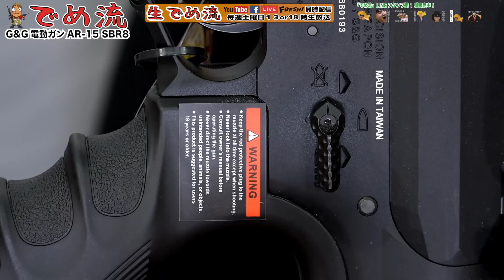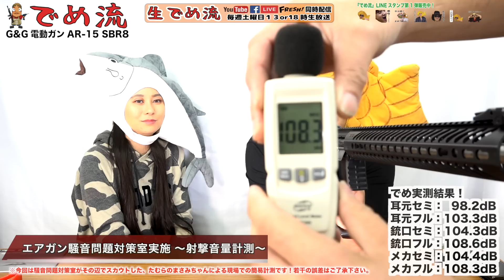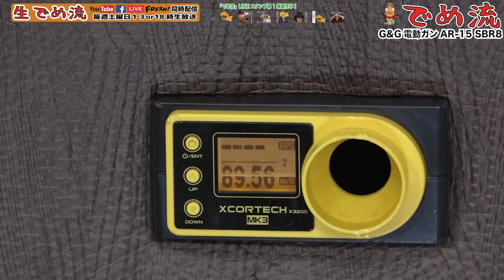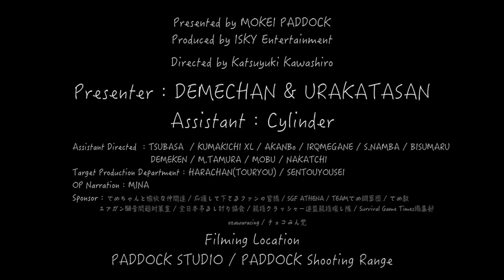【でめ流】G&G AR 15 SBR8 電動ガン ETU MOSFET G2【でめちゃんのエアガン＆ミリタリーレビュー】助手・紫鈴蛇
【でめ流】G&G AR 15 SBR8 電動ガン ETU MOSFET G2編

G&G電動ガンAR-15 SBR8はSeekins Precision社の正規ライセンスにより外観をリアルに再現！16インチのKeyModハンドガードとシルバーカラーのアウターバレルを持ちメタルレシーバーにはリアルな刻印が入る。拡張性が高く比較的軽量な機体が特徴的！　電子トリガー、ETU 、G2メカボックスを搭載しフル⇔3点バースト⇔5点バーストの切替が可能で、スイッチ焼けの心配もなく確実かつ切れの良い素早いセミオートが持ち味！
 ETUと電子トリガー、G2メカボックスの特徴はスイッチ焼きのない軽快なトリガーに加え3点or5点バーストの切り替え、ボルトストップ機構、バッテリーが少なくなると自動的に電源の落ちるオートストップ等新しい機能付き！モーターはG&G最高峰の25000ハイトルクモーター搭載！

･メーカー：G&G ARMAMENT
･型名：Seekins Precision AR-15 SBR8
       Parallel Training Rifle
･全長：881.4mm
･重量：3120g
･レシーバー：金属製
･マガジン：450発
･インナーバレル長：463mm
･軸受：8mmベアリング
･ブローバック：無し
･電子トリガー：有り
･バッテリー：LiPo 11.1V

【関連サイト】
●モケイパドック・でめちゃん

●でめ流オリジナルglo用スキンシール・グローステッカー【2018年3月2日発売】

●でめ流オリジナルIQOS用スキンシール・アイコスシール【2018年3月2日発売】

Presenter：DEMECHAN / URAKATASAN
Assistant：Cylinder

Target Production Department：HARACHAN / SENTOUYOUSEI
OP Narration：MINA
Filming Location： STUDIO PADDOCK / PADDOCK Shooting Range
Sponsor：でめちゃんと愉快な仲間達・応援して下さるファンの皆様・TEAMでめ鯛軍団・でめ教・エアガン騒音問題対策室・全日本吊るし計り協会・親指クラッシャー連盟
親指壊し隊・Survival Game Times編集部・チョコみん党